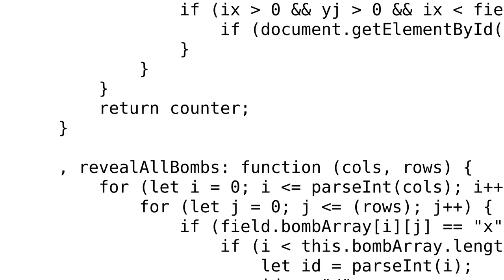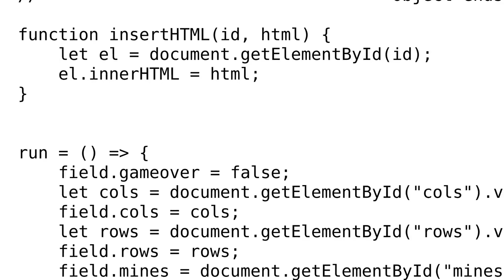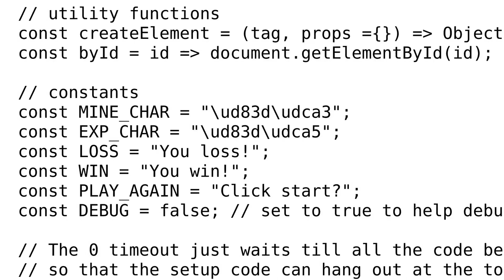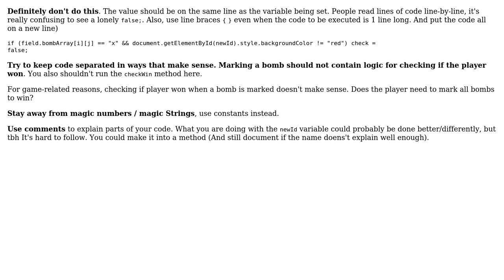Minesweeper Javascript (yes, another one)- JS Beginner, fully functional incl HTML and CSS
With thanks & praise to God, and with thanks to the many people who have made this project possible! | Content (except music & images) licensed under CC BY-SA | Music | Images & others | With thanks to user Toby Speight user dustytrash user dan-el user Blindman67 and the Stack Exchange Network Trademarks are property of their respective owners. You are responsible for your own actions.